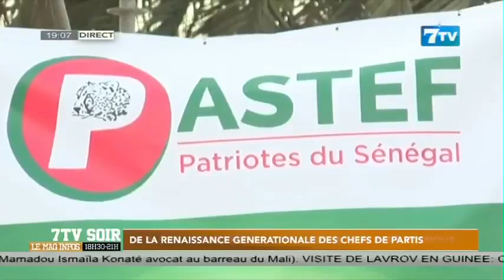De la renaissance générationale des chefs de partis